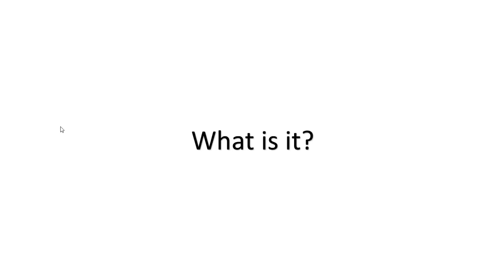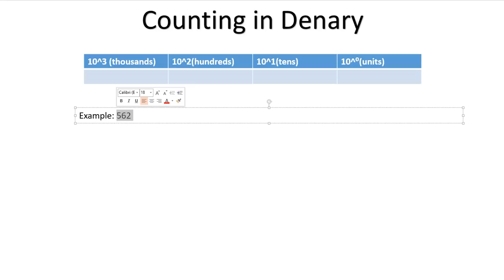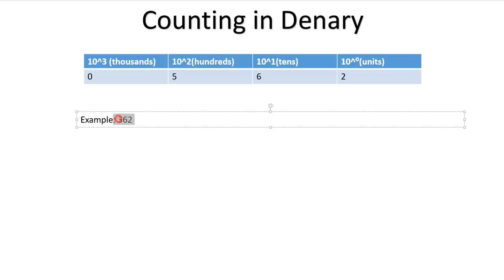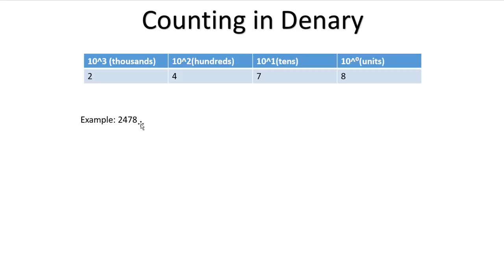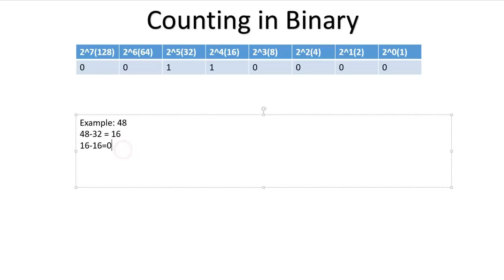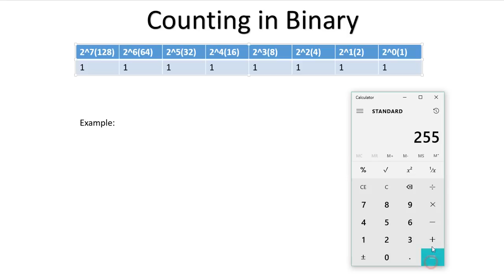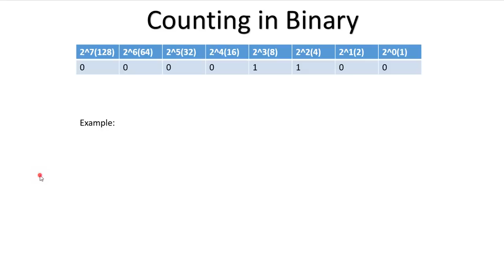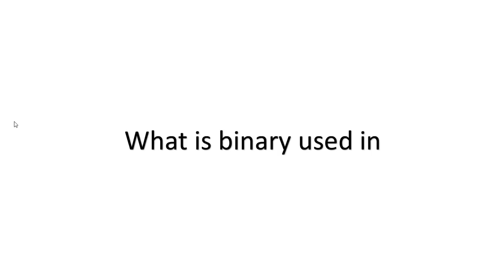Computer Science Tutorial - Binary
Hey guys today i show you how to use binary and tell you why and what it is